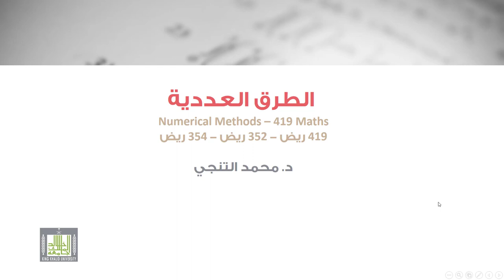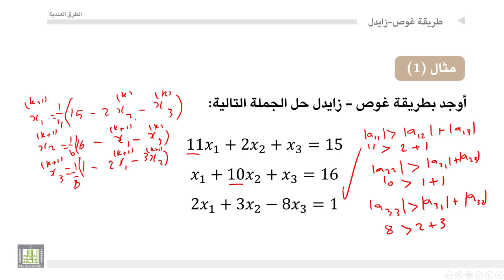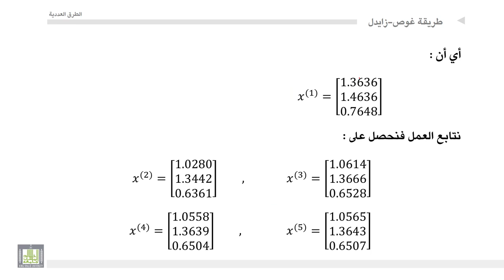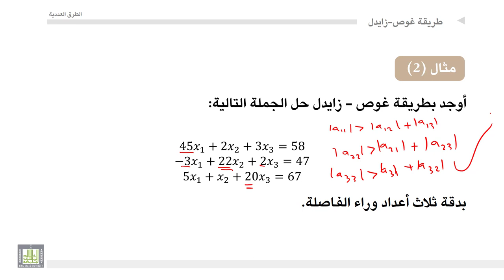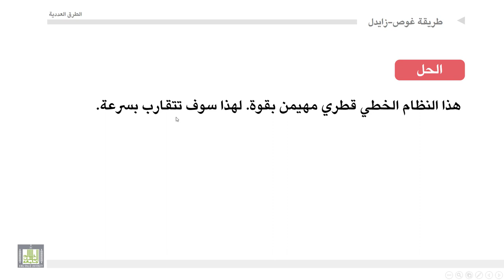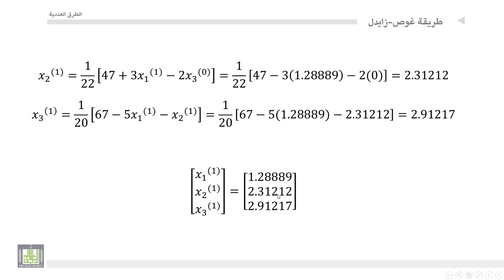الطرق العددية | 2-9 | أمثلة على طريقة غوص – زايدل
المقررات المفتوحة
 أمثلة على طريقة غوص – زايدل